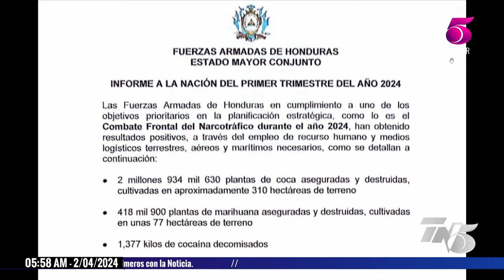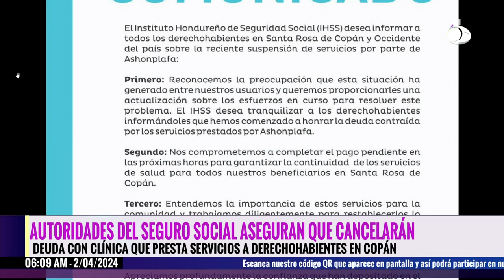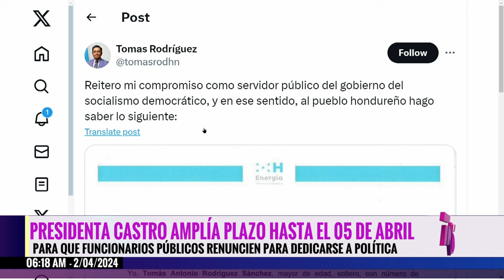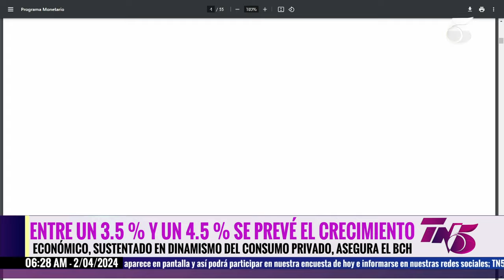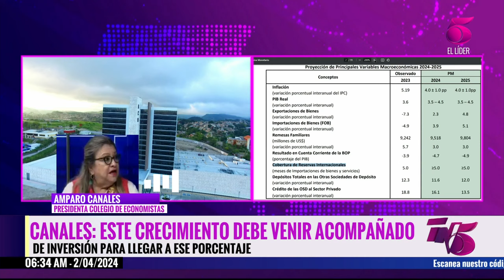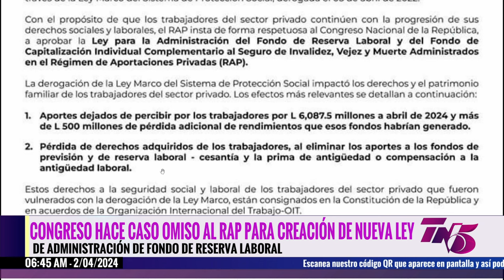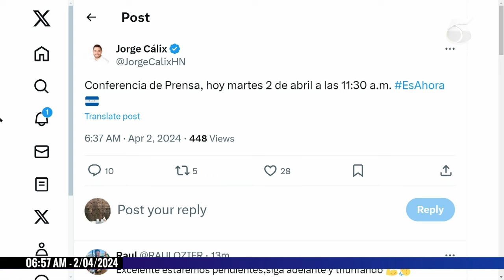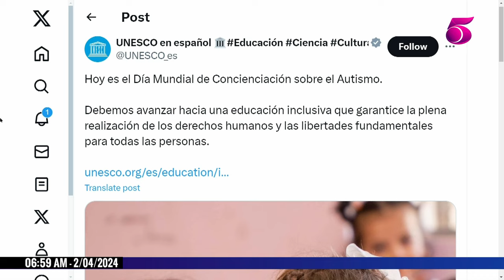Tn5 Matutino - 2 de abril